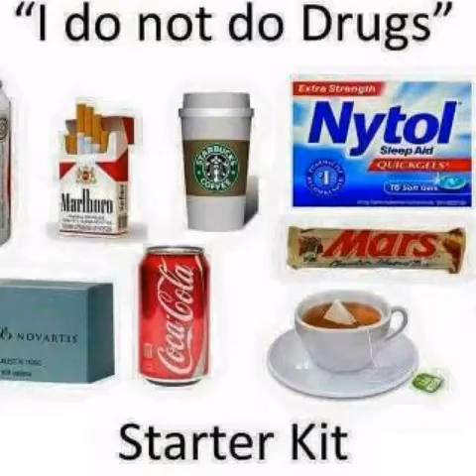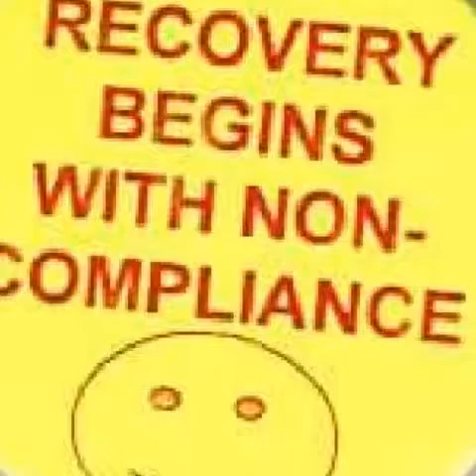Ropen Glowing ( Instrumental ) ( Hip Hop Rap Psychedelic GoaTrance Dubstep ) (free beat )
Psytrance
Dubstep
Goa Trance
Hip Hop and Rap
Experimental